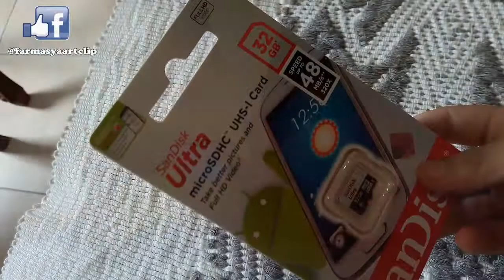SanDisk Ultra MicroSDHC UHS I Card 32 GB ★ Mail Time #8